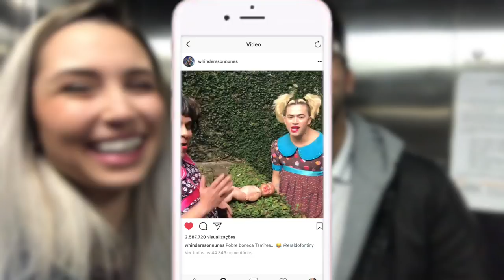PAGANDO O MAIOR MICO DA VIDA COM ESTILO 😂 - [VLOG]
A arte de pagar mico nós sabemos muito bem! hahaha Vem conferir um pouco do que acontece por trás das câmeras!!

Caixa Postal:
Janaina Taffarel
Rua 600 n 111 Caixa Postal 1070, Centro
Balneário Camboriú/SC
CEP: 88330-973